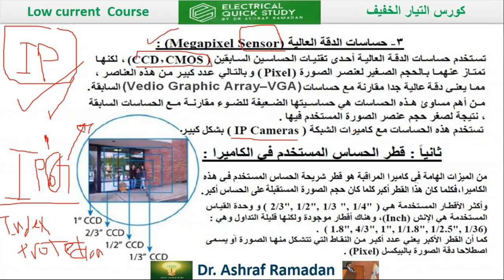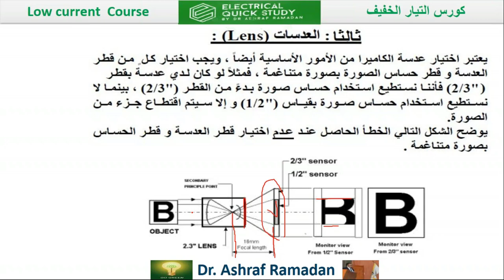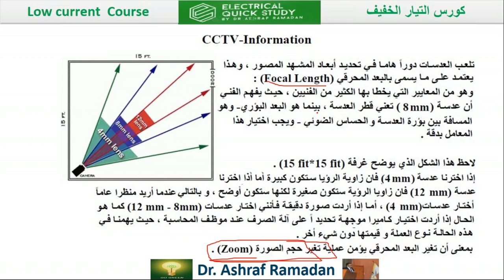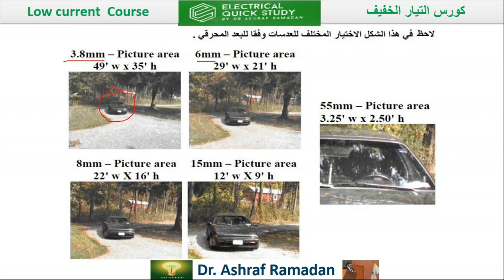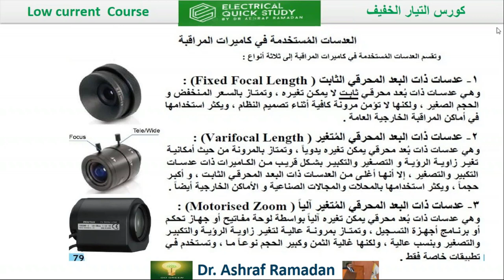CCTV سؤال وجواب على نظام كاميرات المراقبة Low Current Course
هل حساس  الصورة اكبر  من العدسة ام العكس
البعد البؤرى هو المسئول عن تغيير حجم الصورة
الـ  Zooming  هو focal length
▶ الاستفسار  عن اى معلومه 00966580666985